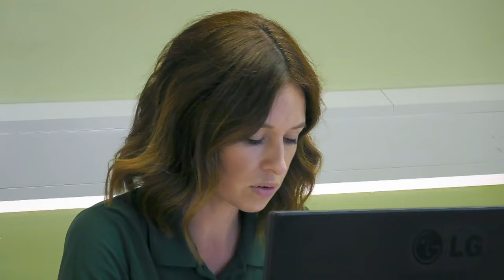Dog Helps Mend A Broken Heart | The Dog House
Meet the mum and daughter duo searching for a loving pet to join the family. In this episode of The Dog House we find out whether becoming a dog mum can help mend a broken heart.

Dog Helps Mend A Broken Heart | The Dog House | Channel 4